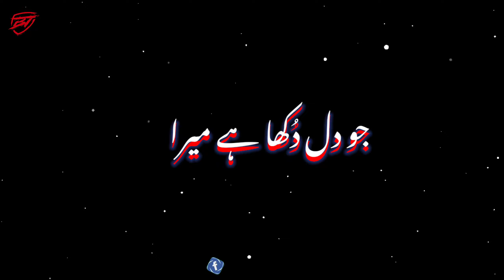Pakistan Drama || Sad Pakistan WhatsApp Status || Sad Ost Status || Sahir Ali Bagga 🥀😊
TiTLE ::// Pakistan Drama || Sad Pakistan WhatsApp Status || Sad Ost Status || Sahir Ali Bagga 🥀😊

🌿 Iss DiL Ko mere aBb MaaF kaRo...

Video Edit By Mir Suhail 😍😊

KEEP SUPPORTING 💕❤️
KEEP LOVING 💝
KEEP SHARING ☺️😊

sahir ali bagga status dil khuda ka ghar hai,
munafiq song sahir ali bagga status...